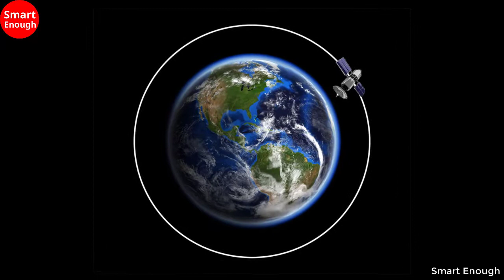What is Starlink? What is SpaceX Starlink Mission // Smart Enough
Today,  I am going to discuss about Elon Musk project Starlink. What is it and what you will get from it?

Starlink is a network of satellites that provide Internet. It’s being built by SpaceX, Elon Musk’s. SpaceX Starlink is one of Elon Musk's most ambitious projects where the private company plans to deploy a huge constellation of around 12,000 satellites into the low Earth orbit.